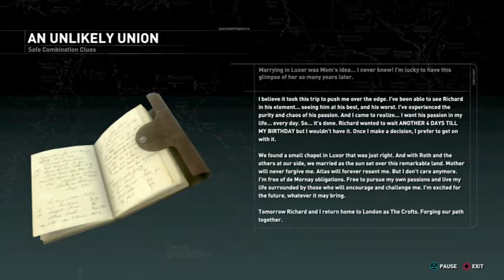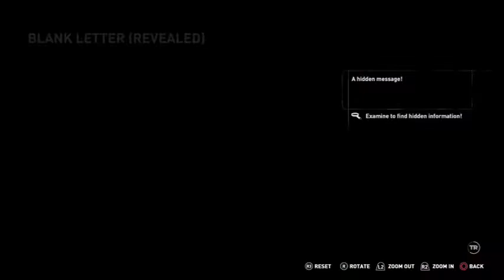Rise Of The Tomb Raider Blood Ties DLC - Part 2 - Commentary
Here is my play-through of Rise Of The Tomb Raider: Blood Ties DLC.

This is my second play-through.

Thank you to anyone who took the time to watch the video, leave a comment or like the video